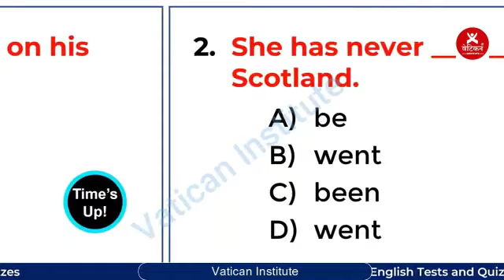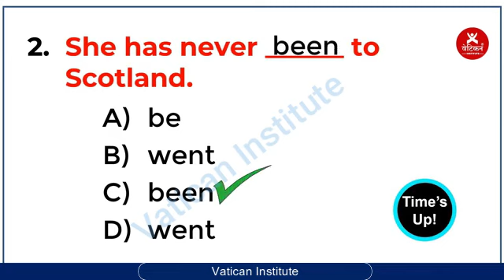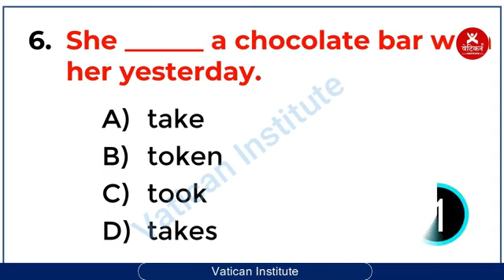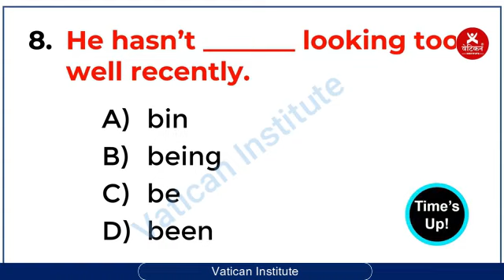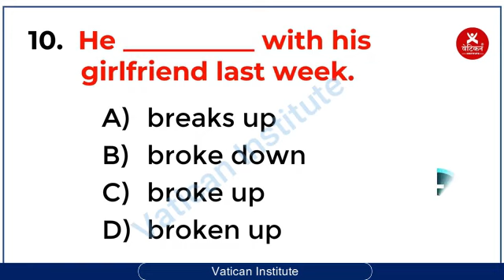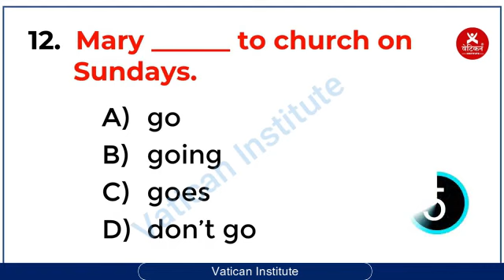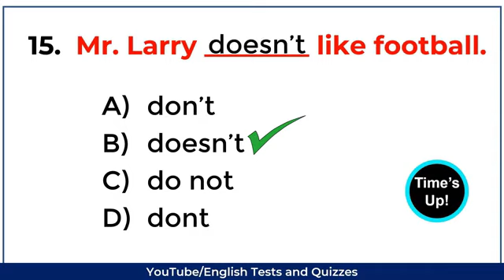CAN YOU SCORE 15/15 ON THIS QUIZ? 99% CANNOT! TENSES / CORRECT FORM OF VERB.Vatican Institute